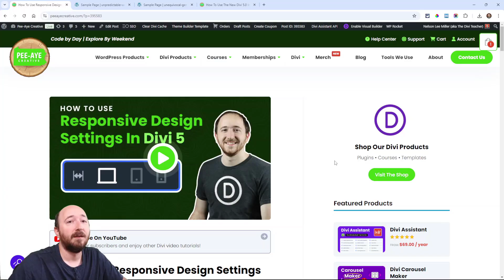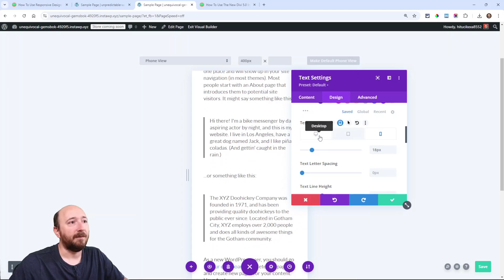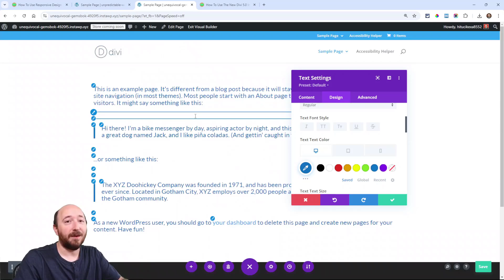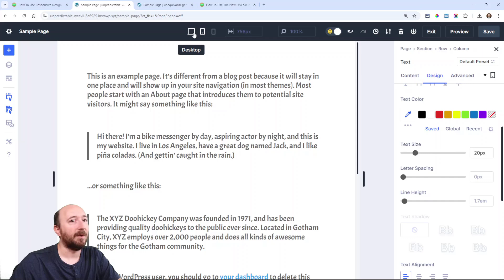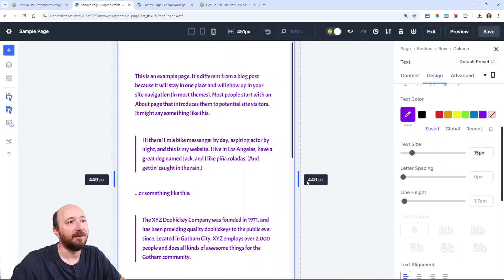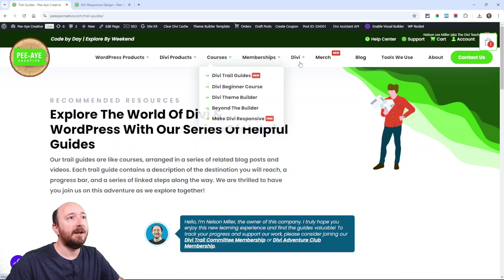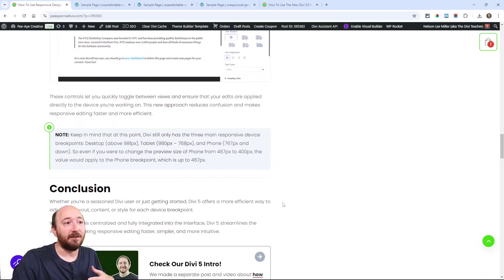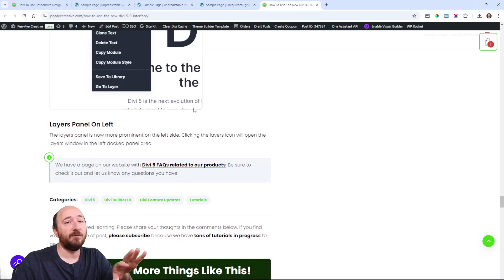How To Use Responsive Design Settings In Divi 5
Divi 5 has introduced a fundamental change in how responsive design settings are handled, and it’s crucial for anyone familiar with Divi 4 to understand these updates. In this tutorial, I will show you how to use responsive design settings in Divi 5 and compare it with Divi 4 to highlight the major differences.